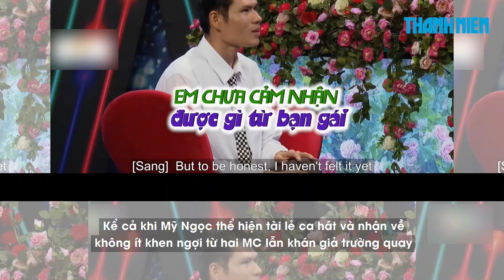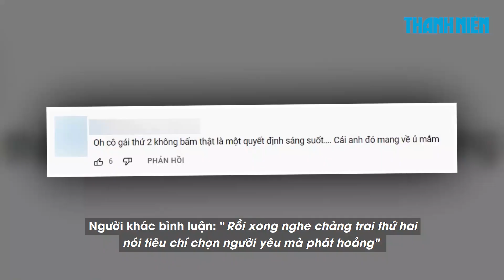Quyền Linh bức xúc trước chàng trai, cho kết thúc ngay màn hẹn hò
Chàng trai liên tục chê đối phương thiếu tự tin, từ chối bày tỏ tình cảm vì thấy 'không có cảm nhận gì với bạn gái' khiến Quyền Linh bức xúc cho kết thúc ngay màn hẹn hò.